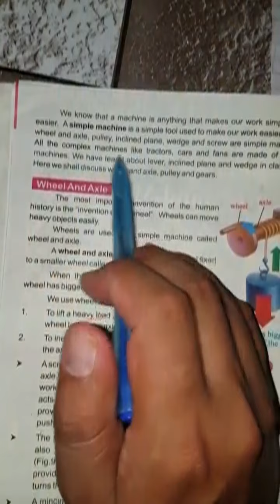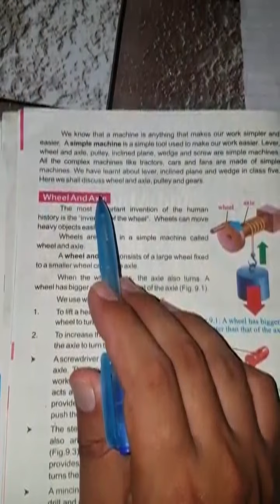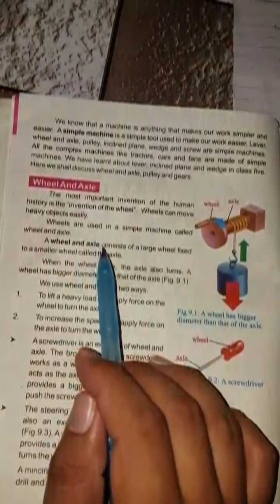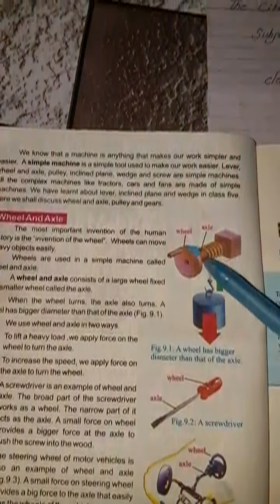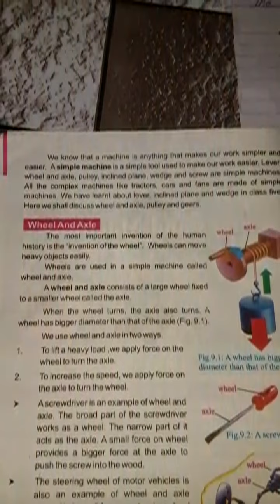Class 6th Science Lecture 52